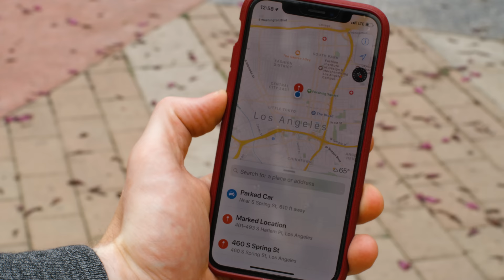Kiran Kairab "Resistance" Video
Music Video for Kiran Kairab's Song "Resistance"

Written by Kiran Kairab and Todd Wright
Mixed and Mastered by David Castell
Video Produced/Directed by Gordon Cowie Films
Acting Credits:
Mason C. Wells (IG: @masoncwellsactor); Ella Grace (IG: @adventuresofellagrace); Jedd (IG: @jeddmashupkid); Julian Torres (IG: @young.prince.juelz)